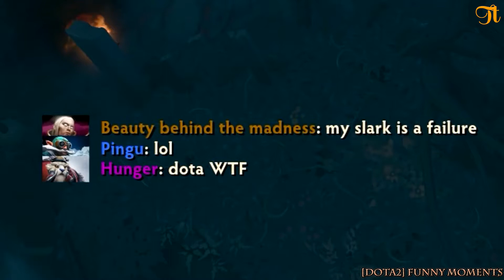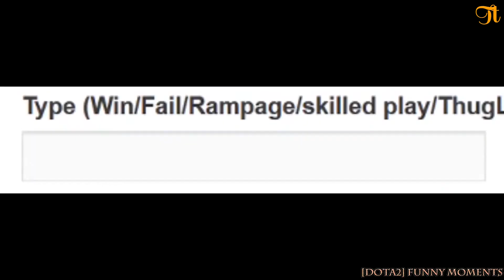[DOTA2] Funny Moments #127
Everything is just the beginning!
Collect moments not things,
Your favorite video is the next one.